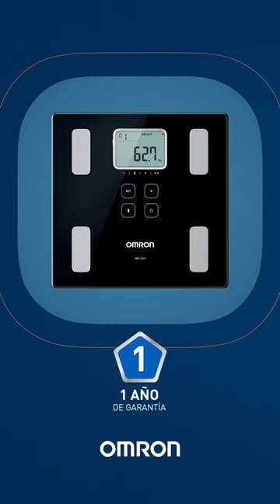Cuida tus parámetros corporales con las balanzas digitales OMRON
Si aún no la tienes en casa, ¡te compartimos 4 razones para empezar a medirte con la balanza digital HBF-222T de OMRON! 😉